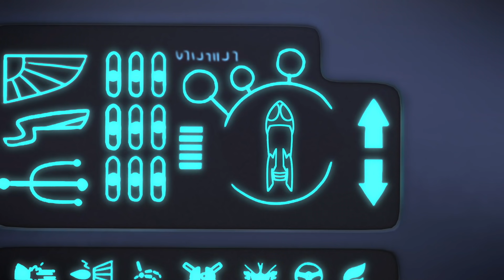PJ Masks en Español ⚡ Doble Episodio: La Carrera A La Luna + ⚡ Dibujos Animados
Con el poder de sus amuletos animales, Greg se convierte en Gekko, Amaya se convierte en Buhíta y Connor se convierte en Gatuno. Sus trajes pueden parecer pijamas, pero son los PJ Masks!